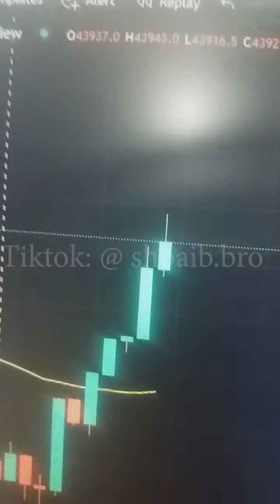cryptomarket bitcoin hacked or wot ?